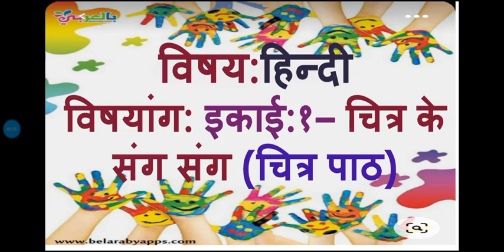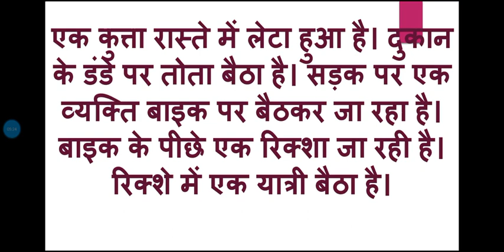std 7 Hindi પાઠ 1. ચિત્ર કે સંગ સંગ (ચિત્ર પાઠ)